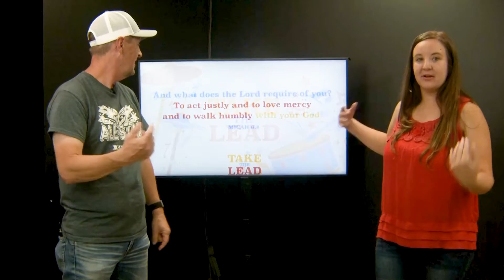Grace Kid's Service June 27th 2021